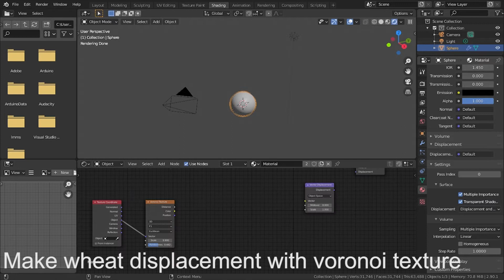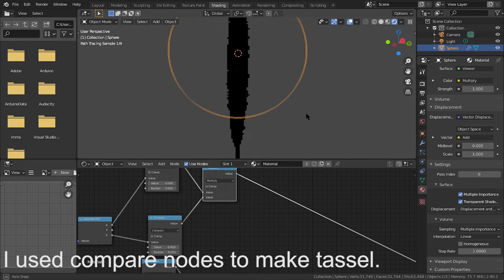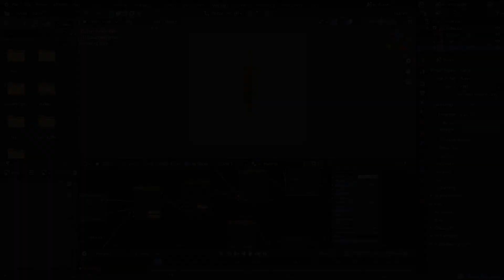nodevember Grain - So Much Nodes!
Made grain for nodevember2020 !
I made this on low-end hardware, so don't mind it's quality.